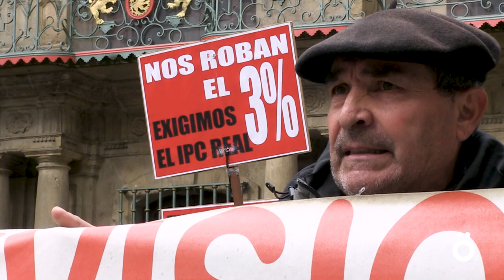Pentsiodunen Mugimenduak positibotzat jo du igoera eta manifestaziora deitu du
Iruñerriko Pentsiodunen Mugimenduak positibotzat jo du gutxieneko pentsioa 1035 eurora iristeko Nafarroako Parlamentuan adostutako osagarria, baina lanbide arteko gutxieneko soldatara iritsi behar dela aldarrikatu du. Hori dela eta, datorren astelehenean, hilak 11, 12:00etan, udaletxe plazatik manifestazioa egitera deitu dute, Nafarroako Parlamentuaren aurrean amaitzeko.